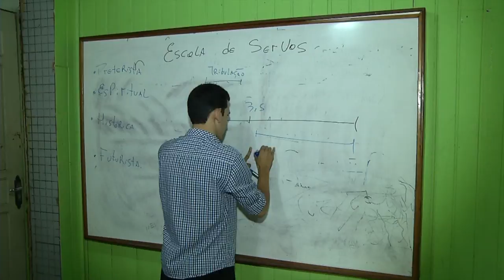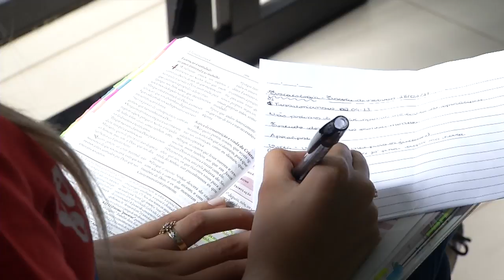ESCOLA DE SERVOS